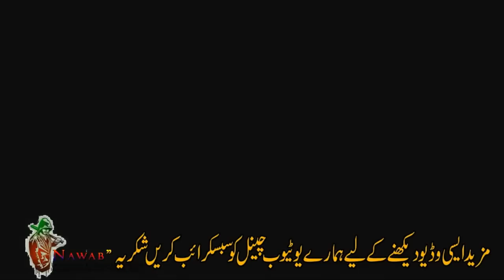bahcoo ka rola funny and comdy video 2019 by tahir video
Tahir videos channel

 آپ کے قمتی وقت کا دل کی گہرائیوں سے شکریہ

اللہ تبارک تعالیٰ سلامت رکھے آپ کو آمین